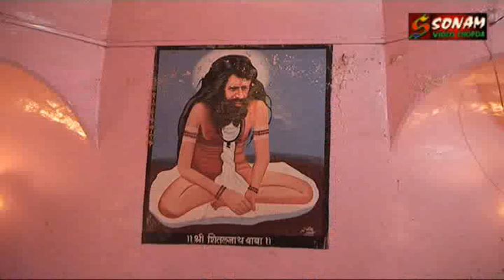gavlan chalani panile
ahirani kanbai song
khandeshi hit song